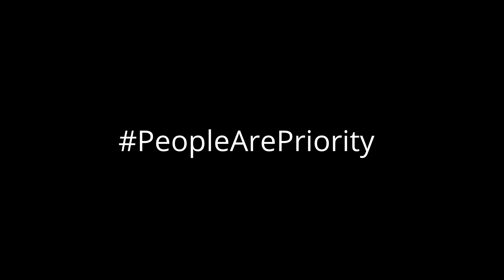پاکستان زمبابوے کرکٹ سیریز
ایس پی ماڈل ٹاؤن دوست محمد کی زیر صدارت میٹنگ، پاکستان زمبابوے کرکٹ سیریز کے سکیورٹی انتظامات کا جائزہ لیا گیا۔